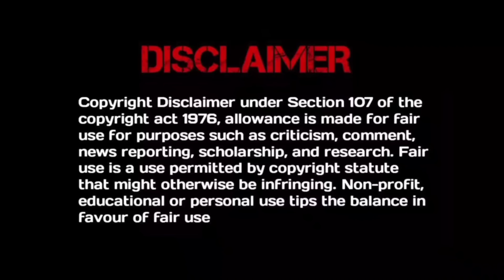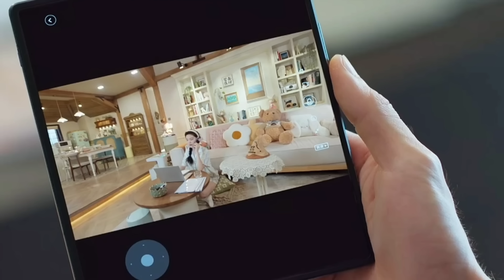Handsome Boss 💞 Cute Assistant | My Boss 2024 New Chinese Drama | Episode 25 Explained in Telugu